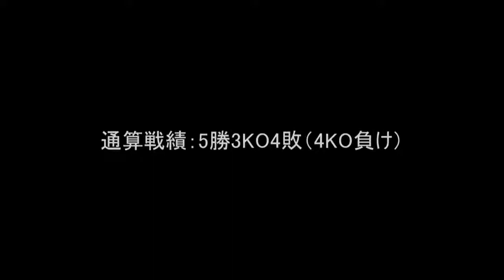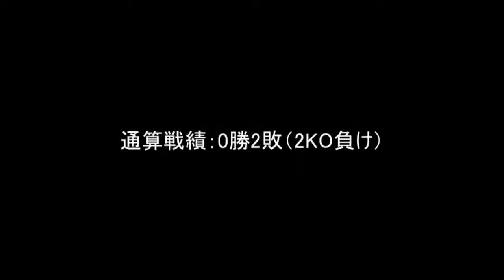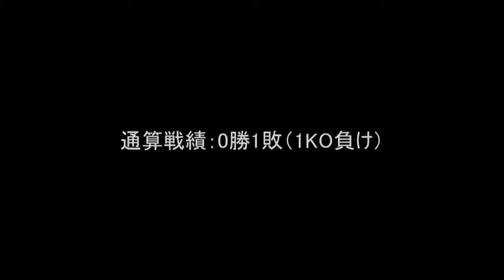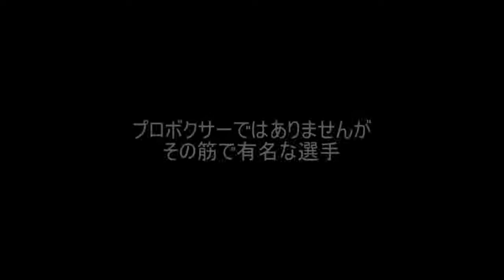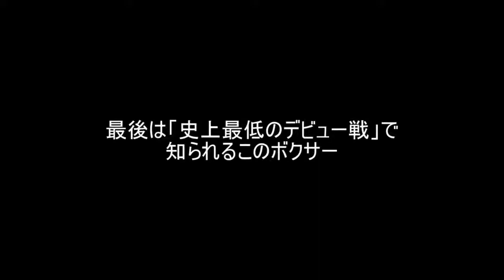【Com! Boxer 7 people + anything terrible feeling + α Top 7 Worst Boxers of All Time